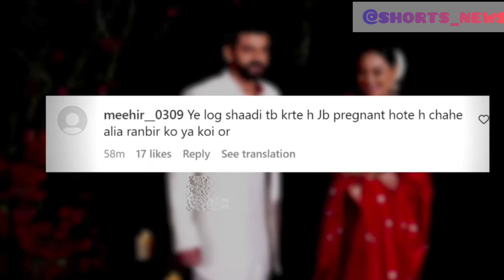Shatrughan Sinha Hospitalised: अस्पताल में एडमिट शत्रुघ्न सिन्हा, बेटे लव ने किया कन्फर्म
Shatrughan Sinha Hospitalised: अस्पताल में एडमिट शत्रुघ्न सिन्हा, बेटे लव ने किया कन्फर्म, मिलने पहुंचे थे सोनाक्षी-जहीर